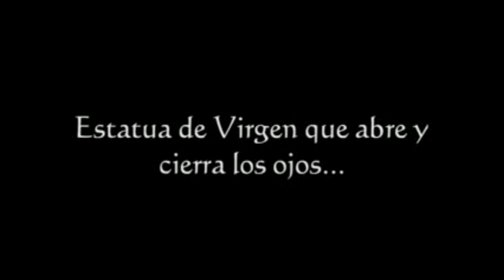Especial De Halloween 2023: 5 Videos De Terror Antiguos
Estos 5 videos de terror fueron la sensación en su momento ¿Cuantos de ellos recuerdas? ¿Hubo alguno que te causó mucho miedo? Revívelos en este especial de Halloween. ¡Feliz Noche De Brujas!